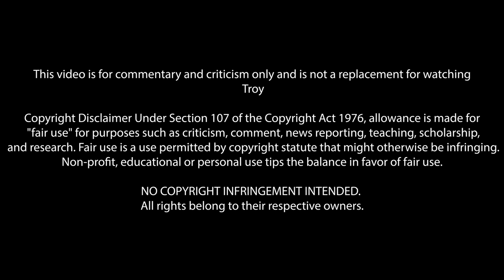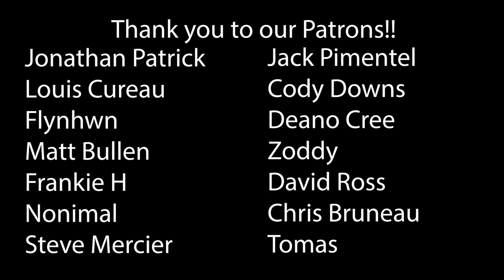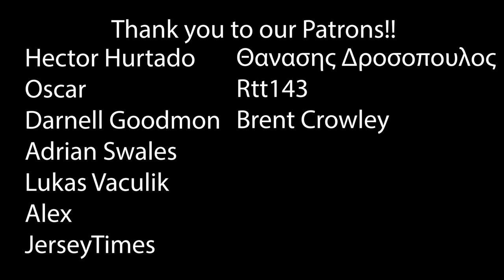Troy (2004) Wife’s First Time Watching! Movie Reaction!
Troy (2004)
Do you know what's waiting beyond that beach? Immortality! Take it! It's yours!

00:00 Intro
01:28 Reaction
36:31 Outro & Discussion
52:07 THANK YOU!

*This video is for commentary and criticism only and is not a replacement for watching Troy*